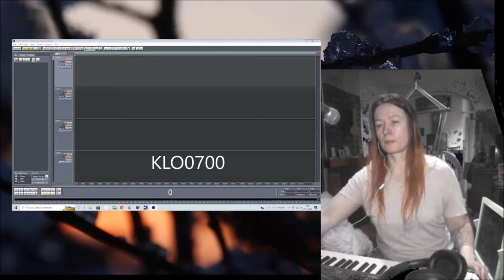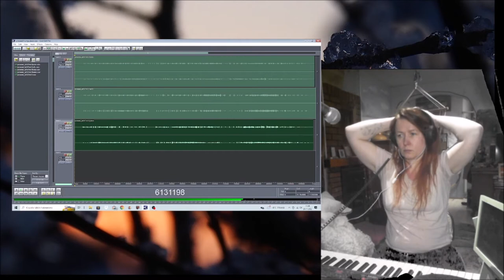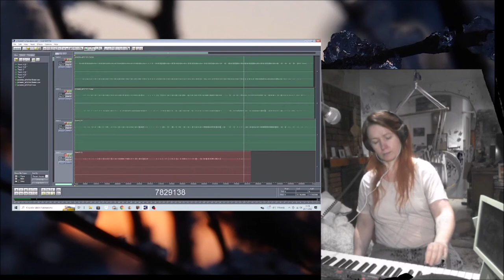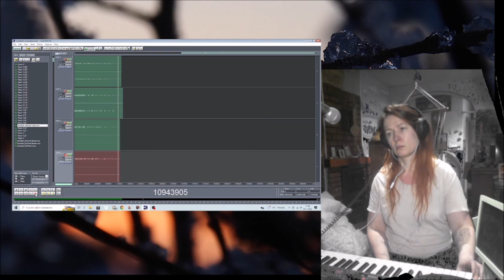prosessi 24112022 Holopainen